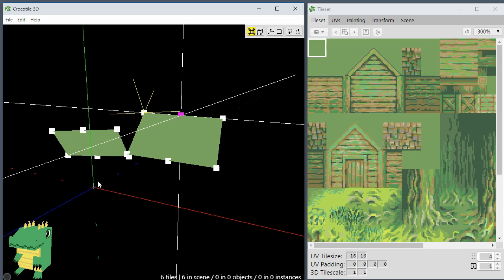Crocotile 3D 🐊 Tilt the crosshair / grid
The 3d crosshair can be tilted! First hover over the edge of a tile. Press Shift+T to set an anchor point relative to that edge. Then press T to toggle Tilt mode. The crosshair will become tilted to match the orientation of the anchor. While tilted you can draw tiles along the new axis. You can also edit and use transforms relative to the tilt!

Crocotile 3d is a lowpoly modeling editor where you use 2d tiles to construct 3d scenes!